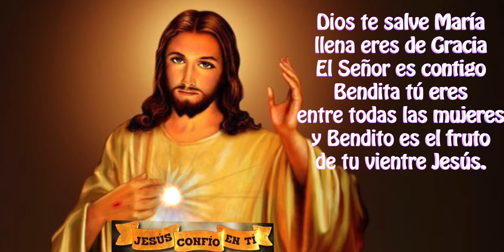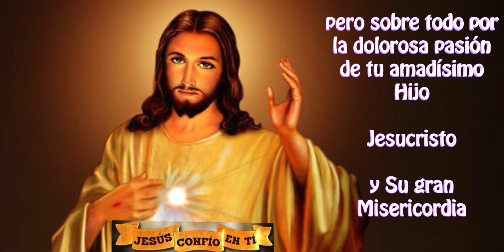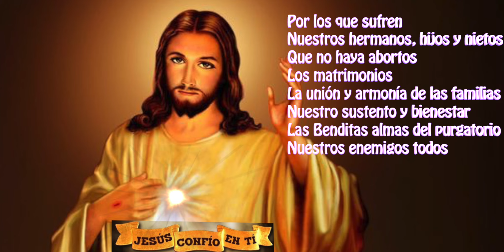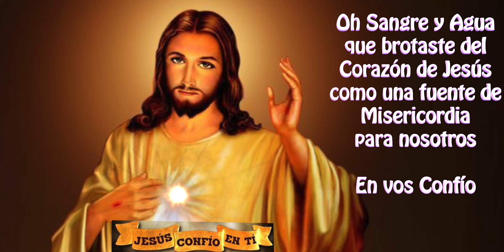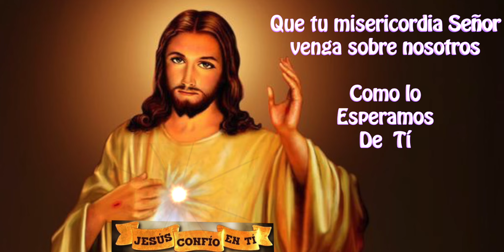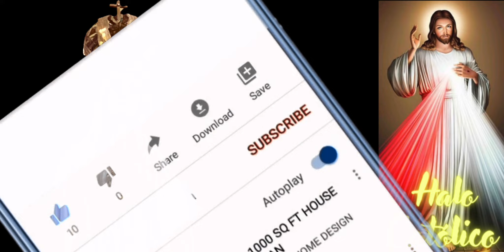Dia 9 Novena a la Divina Misericordia por las almas tibias de hoy 23 de julio 2024 RECIBE GRACIAS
INTENCIONES DE JESUCRISTO DE LA MISERICORDIA PARA EL DIA 9:

“Hoy, tráeme a las almas tibias y sumérgelas en el abismo de Mi Misericordia. Estas almas son las que más dolorosamente hieren Mi Corazón. A causa de las almas tibias, Mi alma experimentó la más intensa repugnancia en el Huerto de los Olivos. A causa de ellas dije: Padre, aleja de Mi este cáliz, si es Tu voluntad. Para ellas, la última tabla de salvación consiste en recurrir a Mi misericordia”

2) Activar la campanita 🛎 de notificaciones para que recibas nuevos videos.

3) LIKE-ME GUSTA es muy importante para que Youtube nos recomiende.

4) COMPARTIR

5) Escribe en comentarios tus peticiones a Jesucristo de Misericordia.